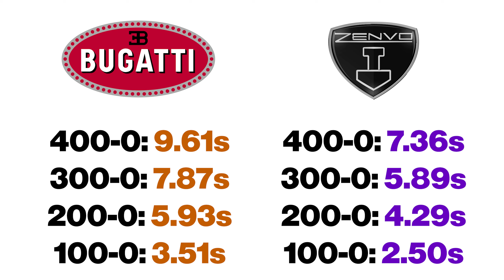Bugatti Veyron vs Zenvo TRS-S | DRAG & TRACK RACE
Today, we have the Bugatti Veyron up against a Zenvo TRS-S. The cars will be put through a number of tests to see which one is the best.

00:00 Intro
00:48 Sound check
01:22 Speed test
02:22 Drag races
06:25 Brake test
06:56 Highlands race